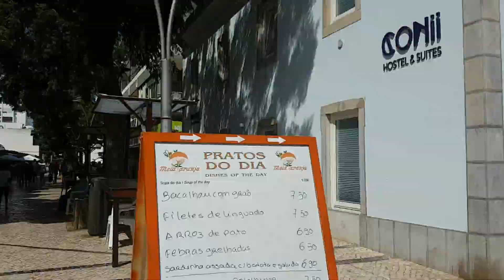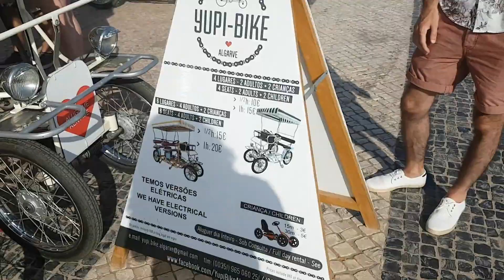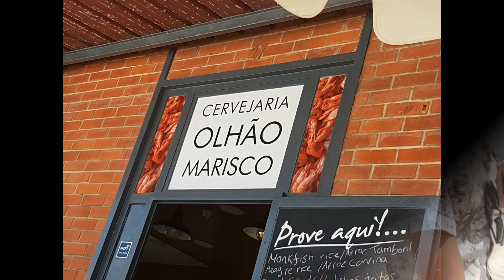Portugal Vlog | Part 2 | Learning To Relax Again | YourGirlSudanny ♥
Blog - SIGN UP TO MY NEWSLETTER SO YOU DON'T MISS ANY NEW CONTENT I POST

HELLO SWEETS!!

You're bound to enjoy it just as much! Haha

On the 6th of August my partner & I went to Portugal for 11 days & here's some of the stuff we got up to... As you can see, A LOT of beaches were involved, haha! This holiday was me learning to relax again as usually on holiday we're constantly doing things, so to spend so much time at numerous GORGEOUS beaches, was a treat!

Otis McDonald - Suddenly

YGS x